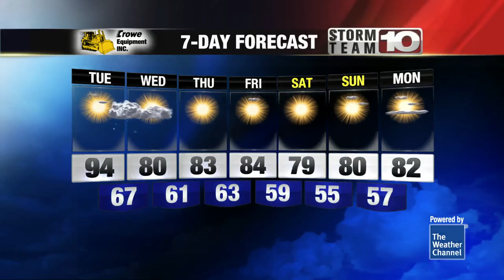Another hot, humid day ahead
Cooler air arrives by the middle of the week